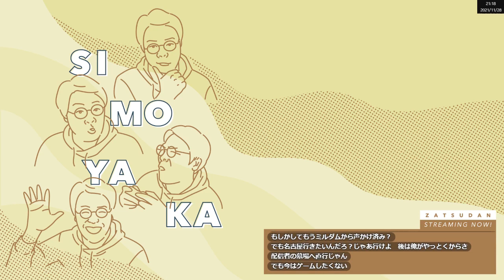【実は大変】しもやかのゲーム合宿2021秋後日談【大赤字？】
元動画